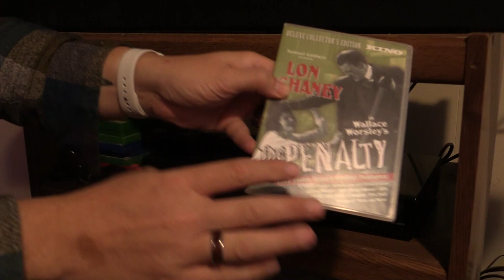Shadwell Reviews - Episode 126 - The Penalty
Here is my review of the silent film, The Penalty, starring Lon Chaney.